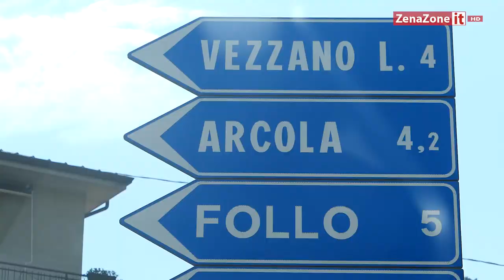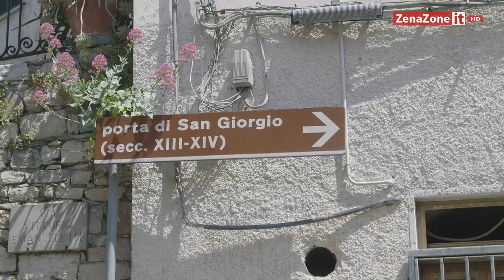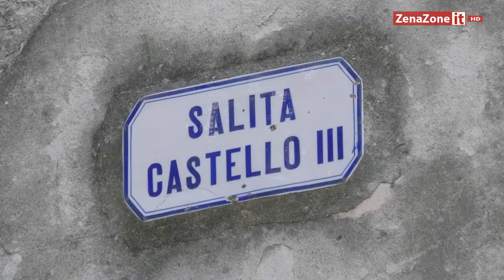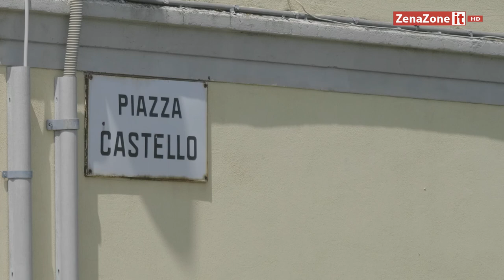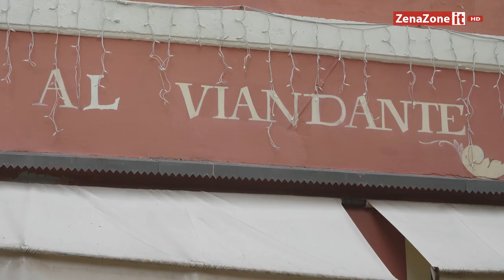Vezzano Ligure - prima parte - Vezzano Basso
Vezzano Ligure è quel paesino che vediamo sempre in autostrada quando stiamo per arrivare a La Spezia o procedendo dalla Liguria verso la Toscana ... è per molti un punto di riferimento visivo poco prima dell'uscita autostradale, ma in quanti lo abbiamo visitato?
Noi l'abbiamo fatto e consigliamo al nostro pubblico di Zenazone di farci un salto perché è davvero sopra ogni aspettativa.
intanto il paese è diviso in due: Vezzano basso (in questo video) e Vezzano Alto (nel prossimo video), su due colline adiacenti ma separati da qualche centinaio di metri. Vezzano Basso è composto da una serie di stradine strette che portano alla piazza con la torre, dalla quale il panorama è ampissimo e permette di vedere anche Vezzano Alto, a una certa distanza.
Questo è un video un po' particolare, vi vogliamo far vedere anche qualche "dietro le quinte" dei nostri video nonché un bell'imprevisto che ci ha consigliato di suddividere il video in due parti: buona visione!!!